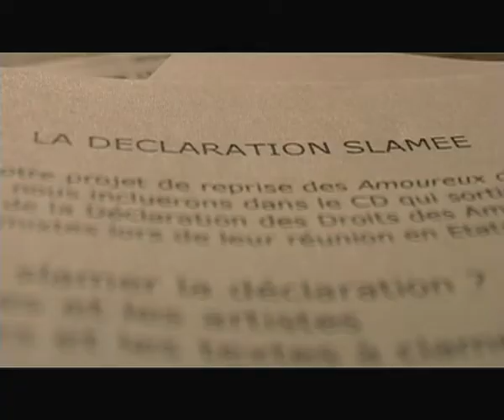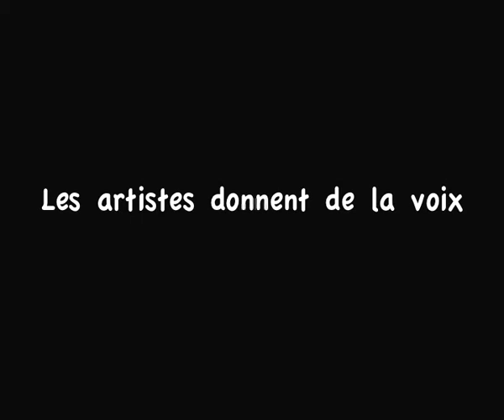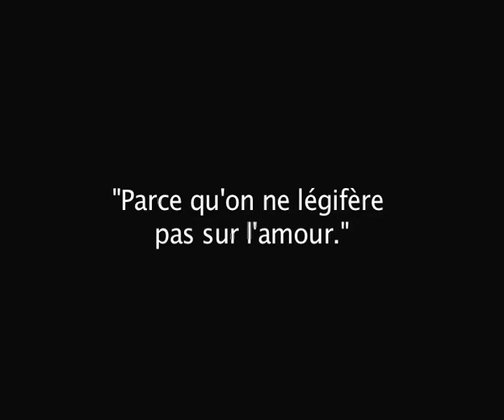Trailer du clip officiel des Amoureux au ban public / 2009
Bande annonce du projet musical mené par Rodolphe Burger réunissant, entre autres, D’de Kabal, Jacques Higelin, Rokia Traoré, Spleen, le spoke Orchestra, Petra Magoni et Sandra Nkaké autour de reprises de Brassens, de slams envoutants et de récitations de la "Déclaration Universelle des Droits des Amoureux".
Reprenant l’anthologique chanson de Georges Brassens "Les amoureux des bancs publics" ayant inspiré le nom de notre mouvement, la chorale des Amoureux poursuit le combat en faveur des couples franco-étrangers par la musique, véhicule de partage et d’émotion.